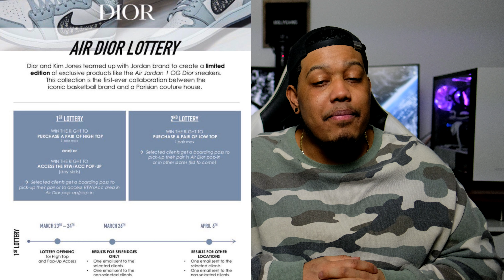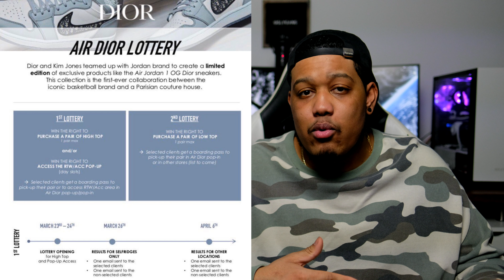THIS WEEK IN HYPE // YEEZY'S FOR EVERYONE, DIOR JORDAN 1 RELEASE INFO & NEW SUPREME/THE NORTH FACE!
The Twentieth Episode of  "This Week in Hype". In these videos I discuss all the relevant and latest info in the Sneaker & Streetwear world

This week I talk about a couple of big releases set to release soon, as well as some new Collaborations in the works. I give some important news on the releases of the Dior Air Jordan 1s and also discuss a new Supreme/The North Face release dropping for SS20 Week 3. Tune in to get caught up with the latest in Streetwear & Sneakers.

I hope you guys enjoy the video and the series. Thanks again for watching!